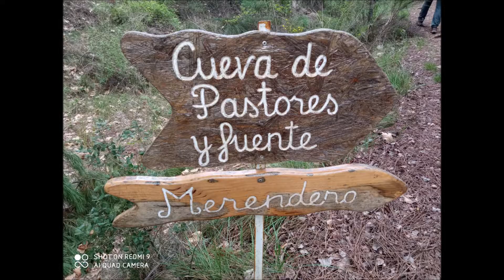Pico Gallinero (1629 m.)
Riopar